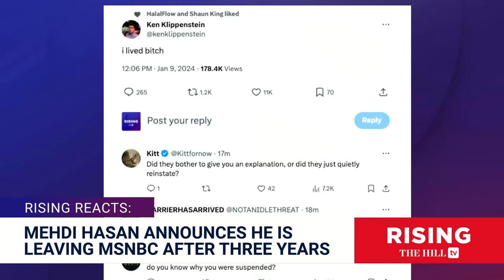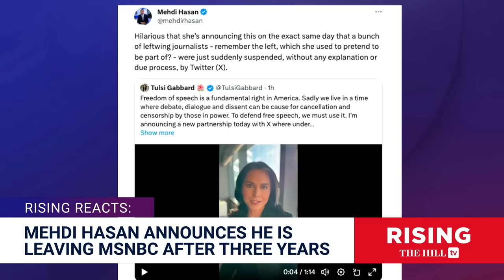Mehdi Hassan FORCED OUT at MSNBC?! Host CHALLENGED Zionists, CROSSED THE LINE?!: Rising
Briahna Joy Gray and Robby Soave discuss the ending of Mehdi Hasan's MSNBC show, as well as his departure from the network.